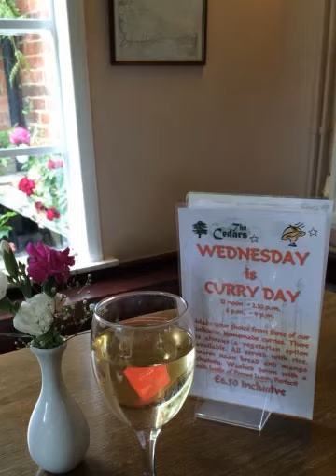Wootton Isle of Wight 2015 (Created